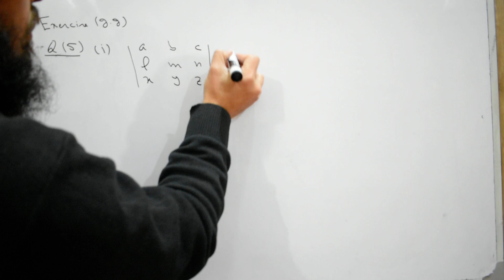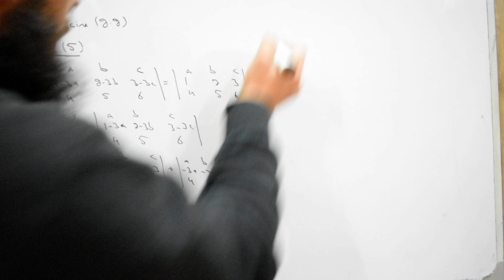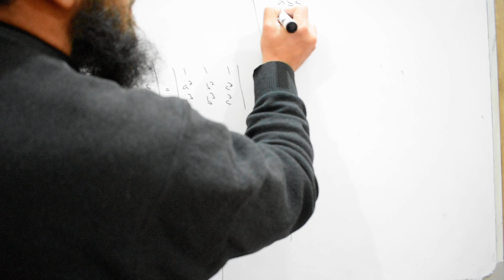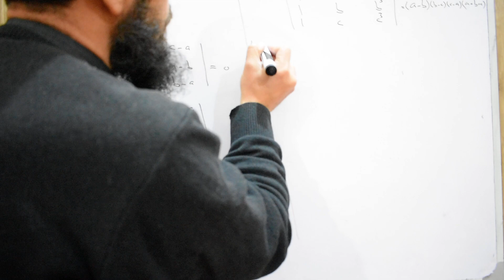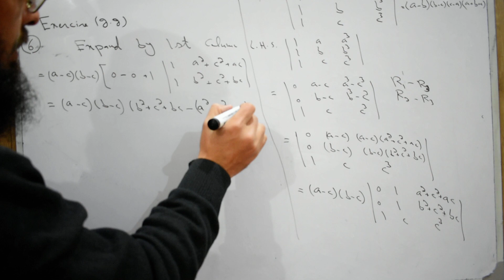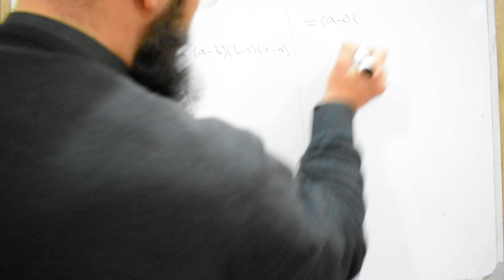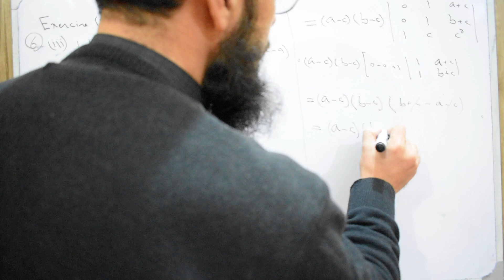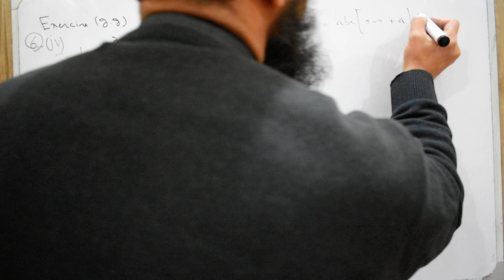11th maths KPK Lecture 21 Exercise 2.2 Q5-Q6 (iii)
Lecture 21 Exercise 2.2 Q5-Q6 (iv)